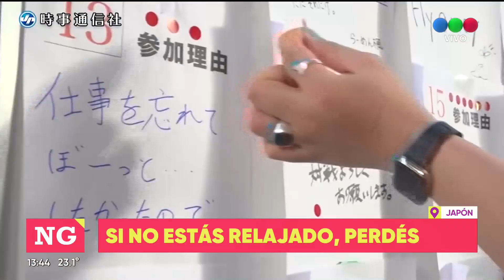Si no te relajas, perdés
Se trata de un Torneo en Japón que dio la vuelta al mundo. Le colocan un monitor cardíaco a cada participante y si por un segundo no estás extremadamente relajado, te eliminan.